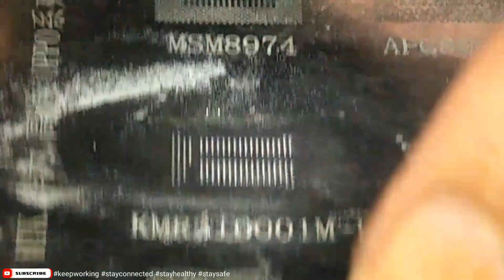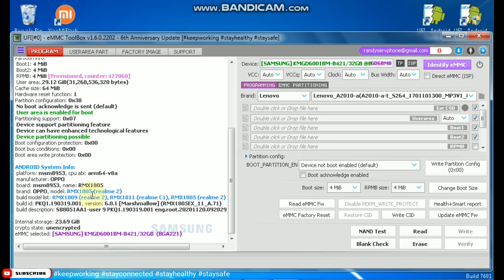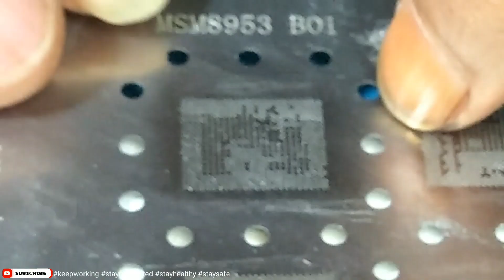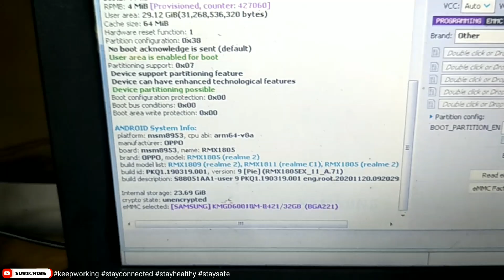Change eMMC Oppo A3s CPH1853 | CPU+eMMC From Board Realme 2 RMX1805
Change eMMC Oppo A3s CPH1853,Change CPU Oppo A3s CPH1853